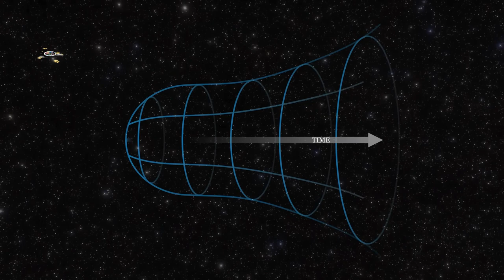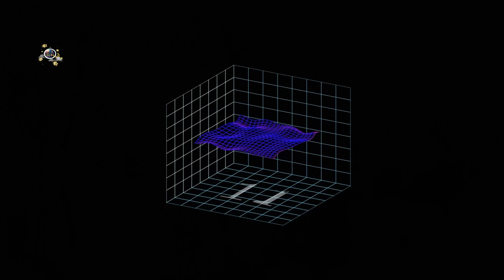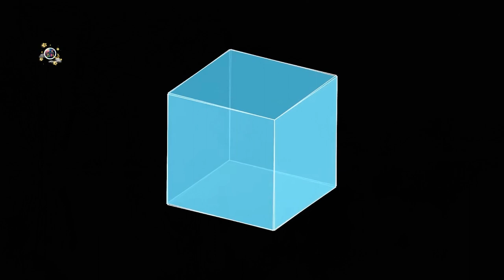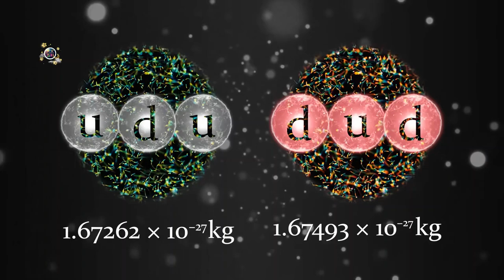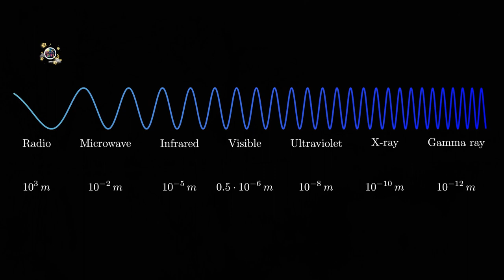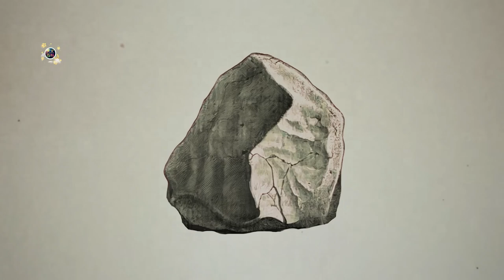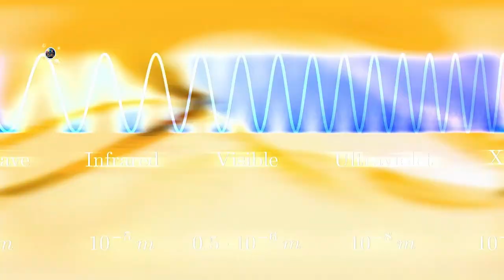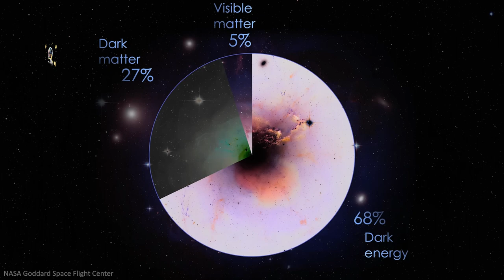我们的宇宙 / Astronomy Encyclopedia Astronomy Encyclopedia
Welcome to Astronomy Encyclopedia, a YouTube channel dedicated to sharing astronomy knowledge and information. Here, you can watch a variety of interesting and useful astronomical videos, including astronomical phenomena, astronomical events, astronomical news, astronomical science popularization, astronomical interesting facts, etc. If you are an astronomy enthusiast, or interested in the universe and the stars, then this channel is for you.